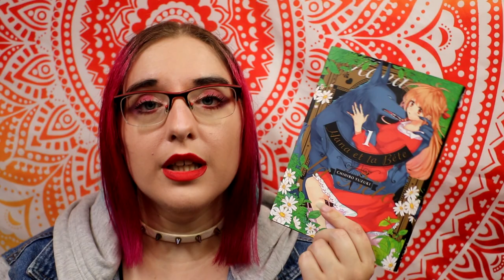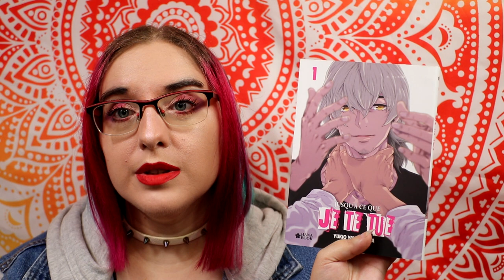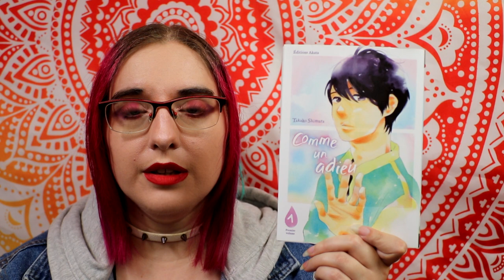☕️🍁📚 pile à lire manga - Octobre 2021 ☕️🍁📚